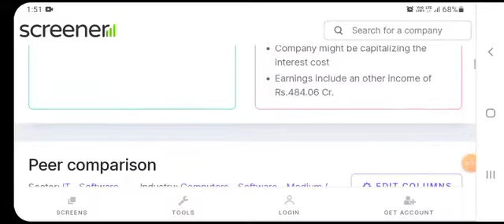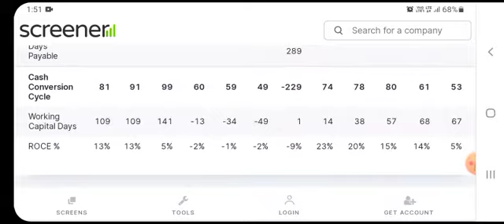3i infotech latest news|3i infotech share latest news today|Best penny stocks